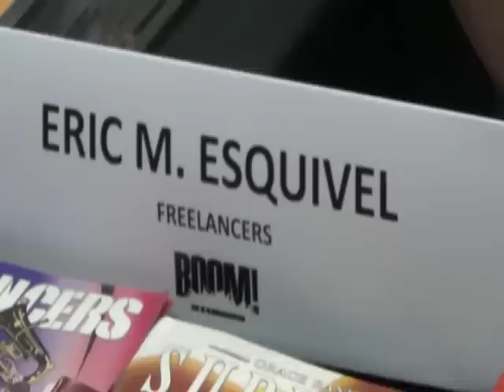InvestComics Interviews Eric Esquivel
Here's the InvestComics interview with comic book writer Eric Esquivel from MegaCon. Sebastian Piccione at the helm here. Eric was kind enough to sign one of his books; Freelancers #3 (pictured below) and InvestComics will give it away to a lucky fan! How do you win it? Easy, watch the interview and name the first graphic novel Eric Esquivel ever worked on. That's it! A random winner will be chosen, so be sure to watch the video and get the right answer! Leave your answer either Here on the InvestComics website (below comment section), on the InvestComics Facebook page right HERE, or on the InvestComics Youtube page right HERE.

Sorry, U.S. residents only. Good luck to all!